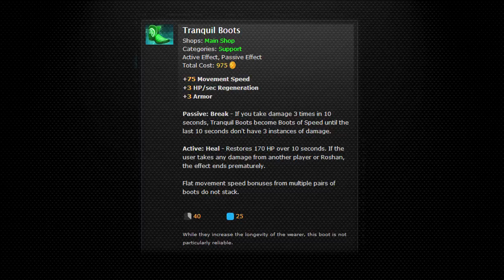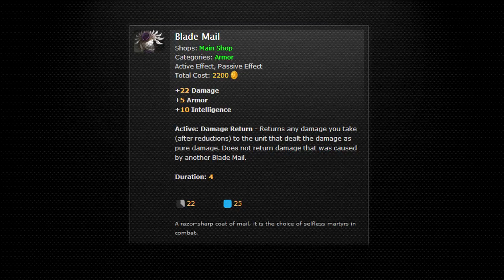Dota2 Advanced Guides - Axe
Big thanks to everyone that help in writing and producing this guide. Without their feedback, this guide would not have been as well made. Special shoutout to Shock, Restocker and Inept for their input during various stages of the guide

Dota2 Dota "Defense of the Ancient" Luminous LuminouStudios LuminousInverse "Luminous Dota" "Dota2 Guide" "Dota2 Advanced Guide" "Dota2 Axe" "Axe Guide" Axe "manliest hero alive" "tengen toppa axe"